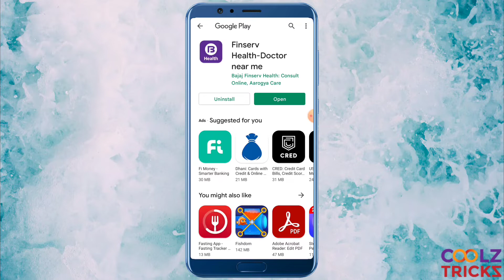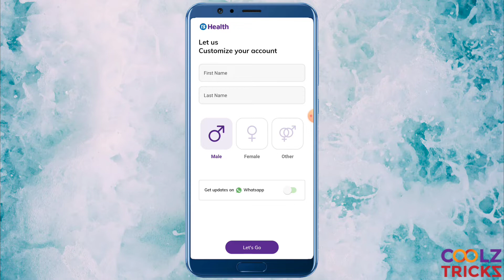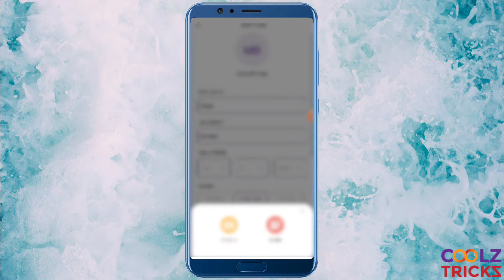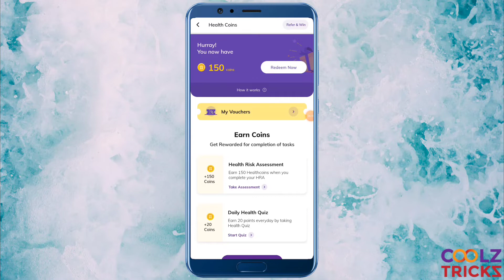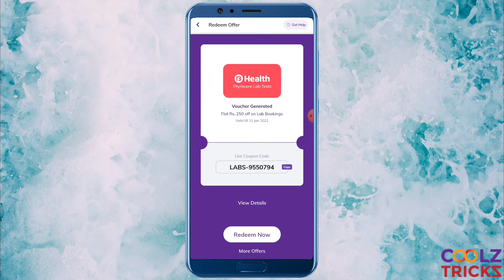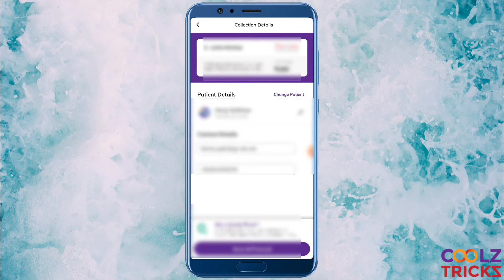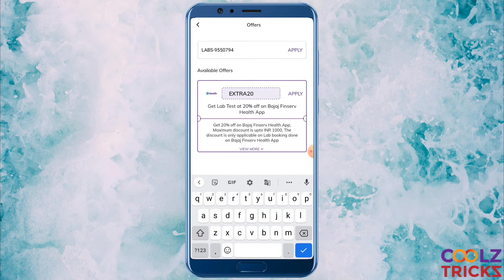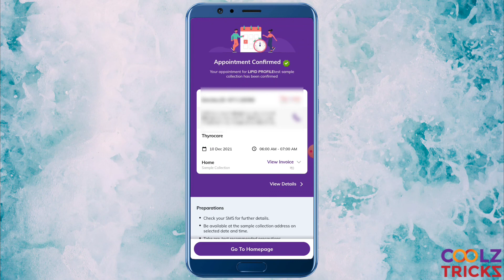[सुपर्ब लूट] ₹900 Lipid Profile Test for FREE From This App | Verified | All India Available